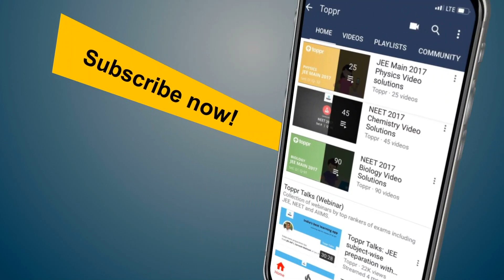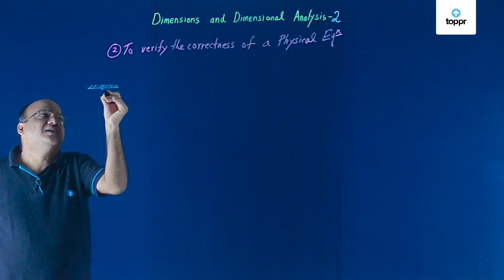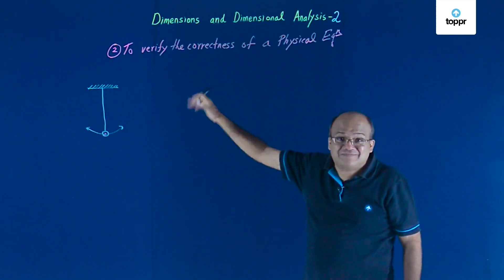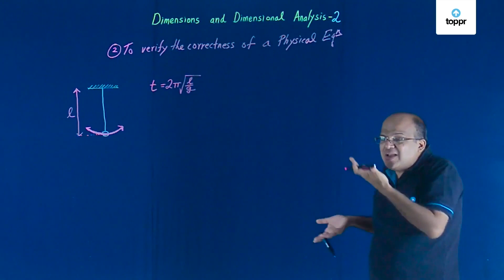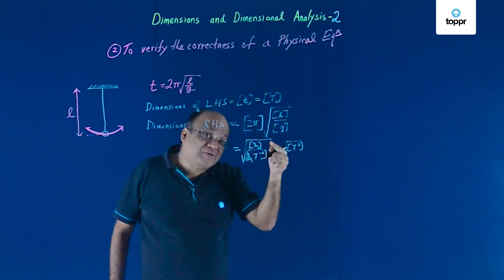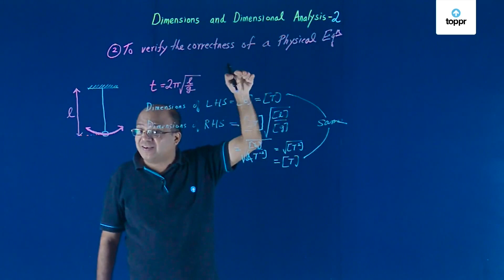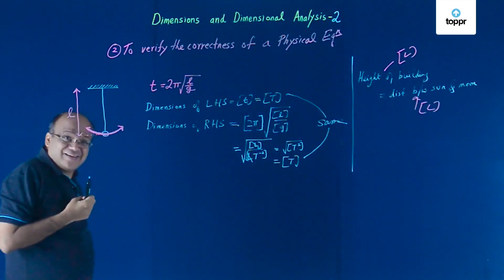Applications of dimensional analysis | Dimension and dimensional analysis | Class 11 Physics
Dimensional analysis has no information on dimensionless constants. If a quantity is dependent on logarithmic, trigonometric, or exponential functions, this method cannot be used.